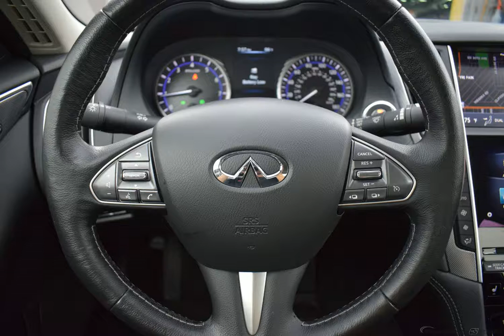2016 GRAPHITE SHADOW INFINITI Q50 #10445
Used 2016 GRAPHITE SHADOW INFINITI Q50  2.0T PREMIUM GRAPHITE #10445